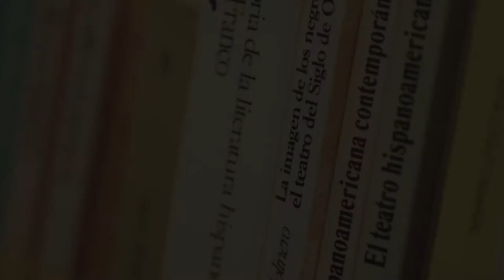Hele den spansktalende verden står åben for en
”Vi kan stå i front og skabe samarbejde mellem Danmark og den spansktalende verden.” Hør Alexander Thygesen fortælle om Spansk.”